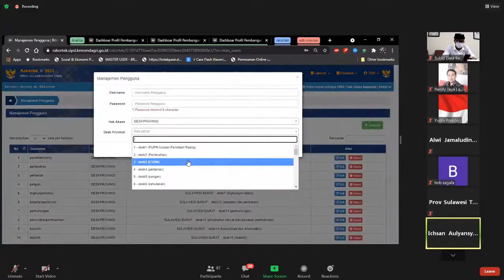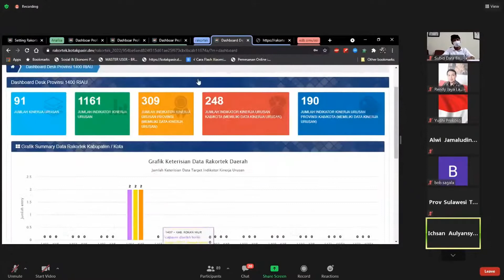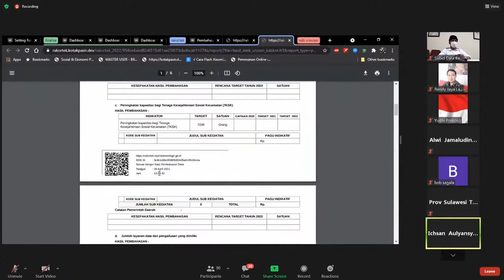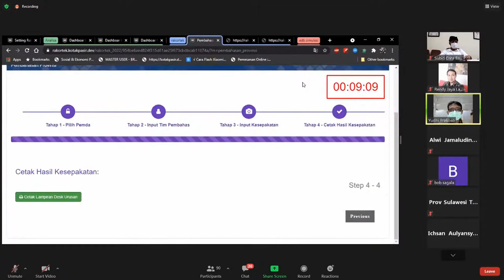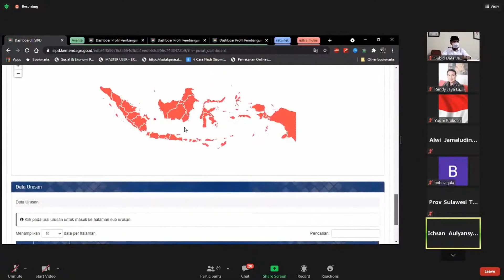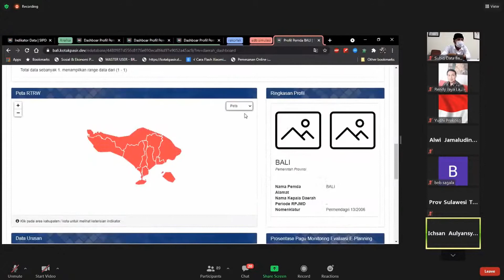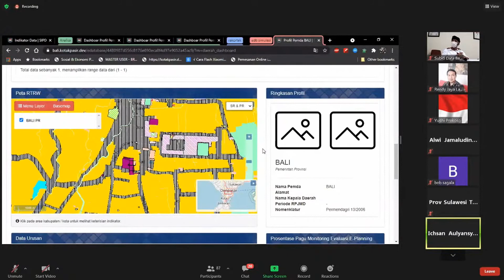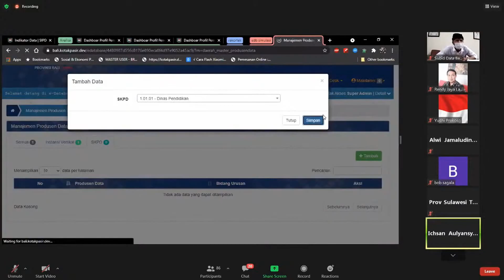RAKORTEK SIPD 29 April 2021 #3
penjelasan modul e-database